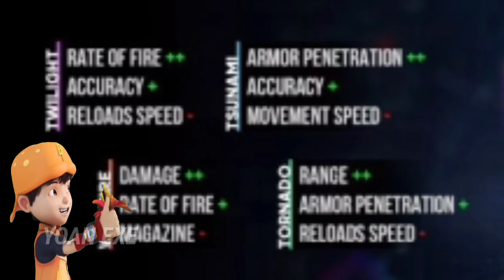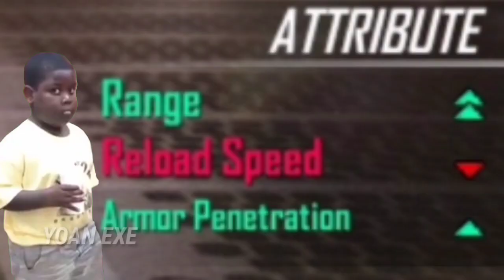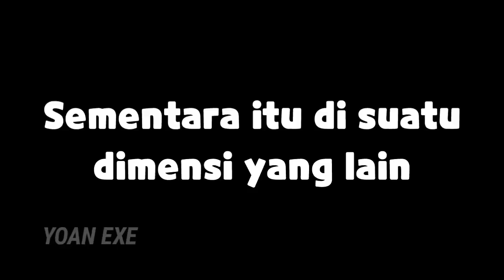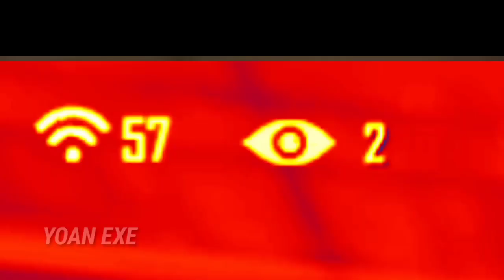FREE FIRE.EXE - INCUBATOR.EXE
WARNING!!! GUNAKAN 720p AGAR VIDEO LEBIH JELAS ATAU GUNAKAN 144P AGAR VIDEO LEBIH BURIQ

Hai semua kali ini saya akan membuat video FREE FIRE EXE (ff Exe) seperti biasa, ini adalah video Exe dari event Free Fire INCUBATOR ( INCUBATOR.EXE )

Perlu diingat, video ini hanya hiburan dan tidak ada unsur menghina apapun☺️

| Wajib sebut Yoan Exe ketika mengirim email        |
| Must mention Yoan Exe when sending email        |

Music Outro : thendy mabro wild west

Device : Vivo y17 (4/128gb) And Poco X3 GT (8/256gb)
edit video : kinemaster Mod
edit thumbnail : pixellab
record : pakai bawaan hp

Akun FF
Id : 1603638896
Nick : Yoan.Exeツ